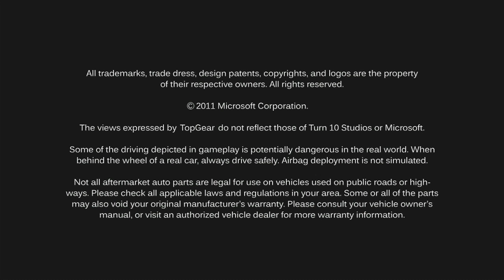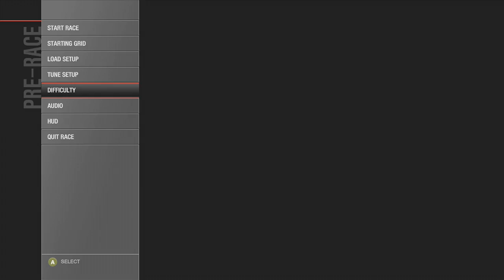27 dage til Xbox One Launch